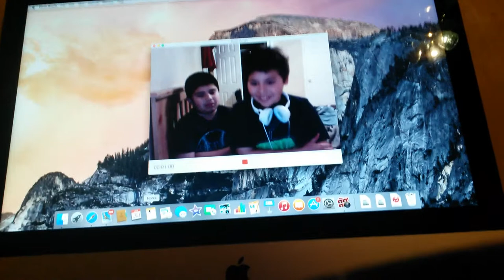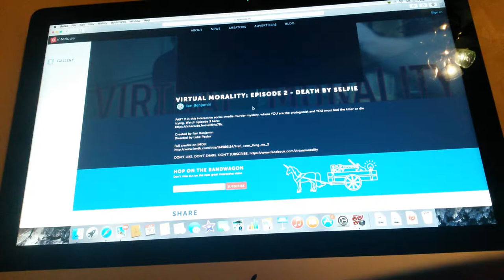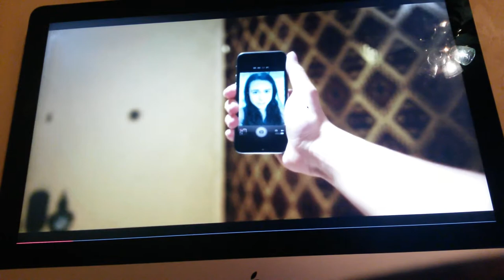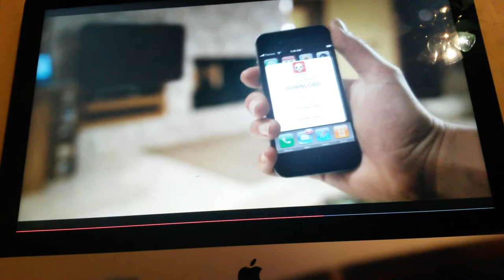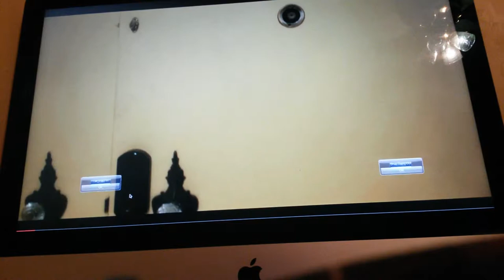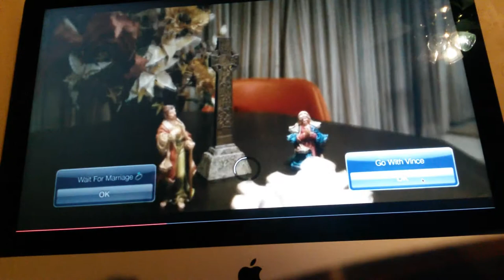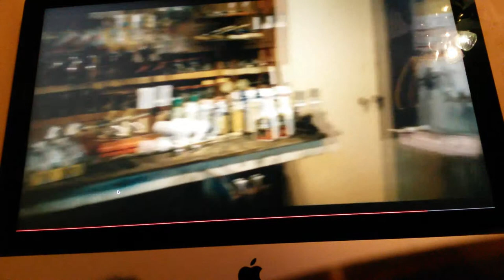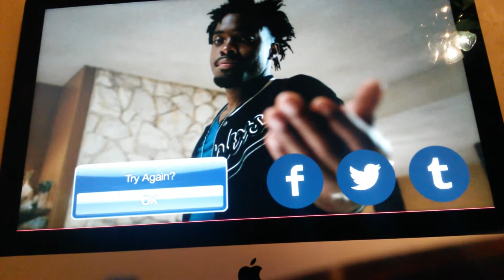Virtual morality part 2 death by a selfie! Let's play